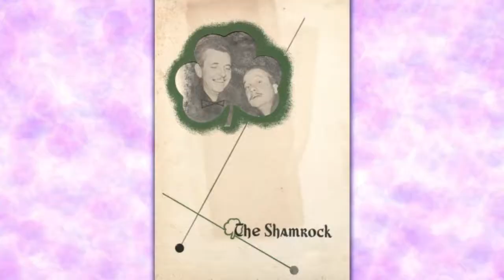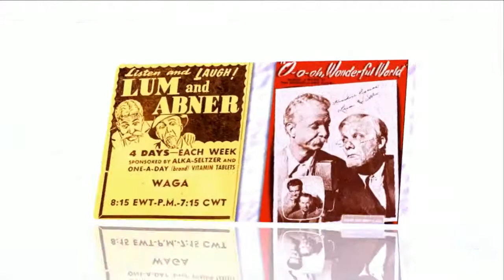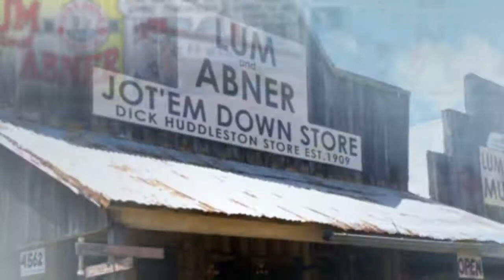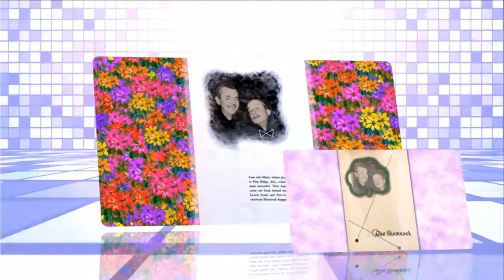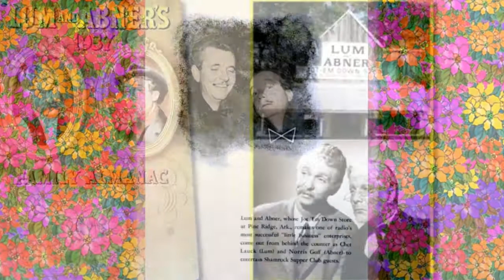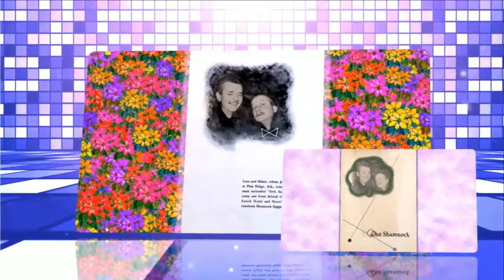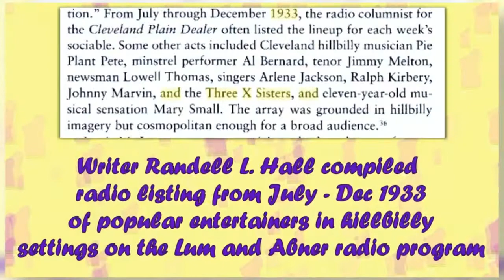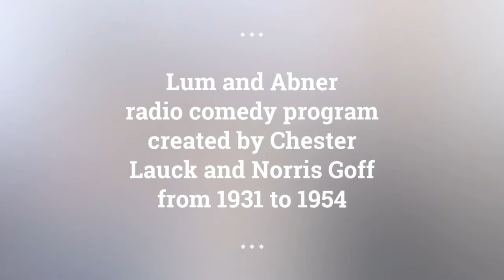Lum and Abner episodes 103 /180 . Re-Listen Lum and Abner online